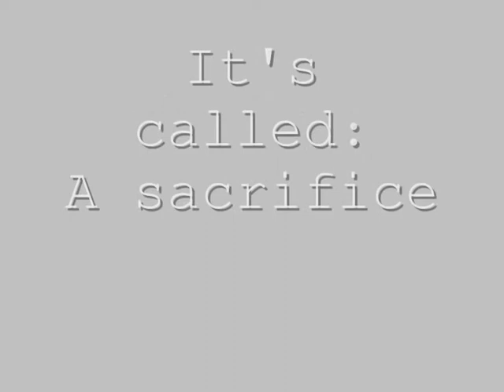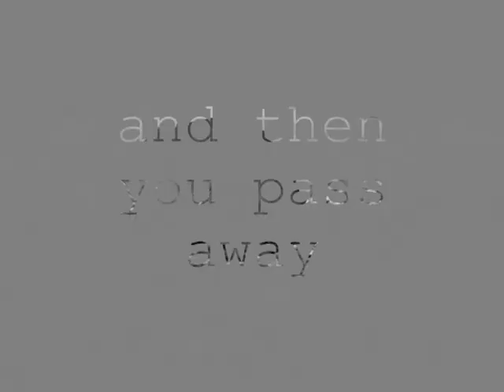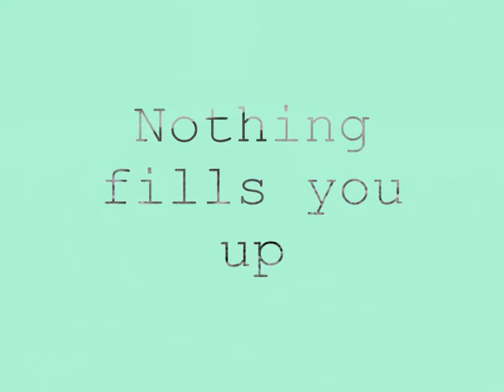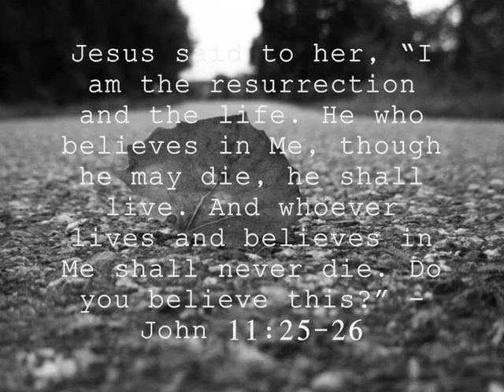Liene Svärd - A Sacrifice (original song)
I sing different words, I know, but the lyrics in the video are the correct ones.